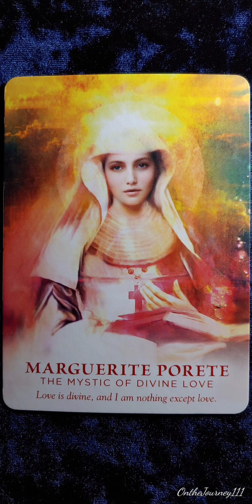Marguerite Porete ♀️ The Mystic of Divine Love ♀️ Divine Feminine Oracle card meaning